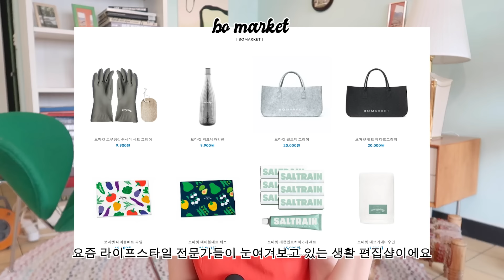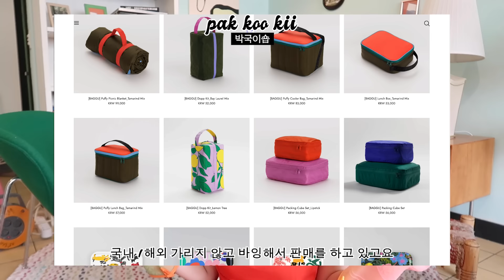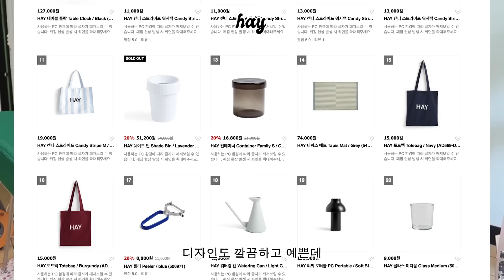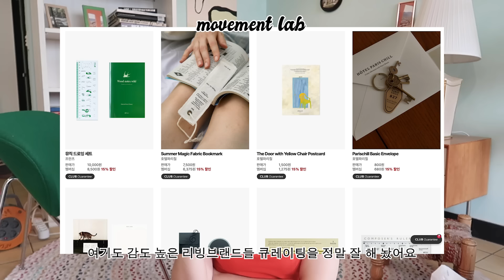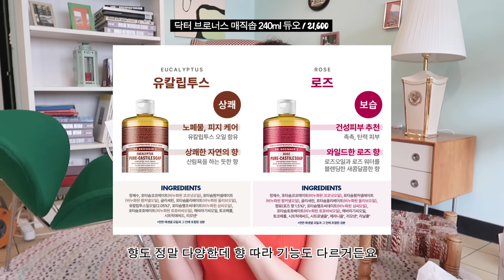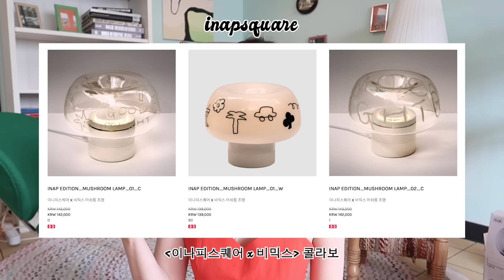선물 전문가의 5만원 내외 선물 추천🎁 | 집들이 선물, 선물 사는 사이트! 완벽 정리 | 추석 선물 추천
* 가격은 대략적으로 참고만 해주시고,
정확한 가격은 '더보기' 링크 통해 사이트에서 확인해주세요. 🤗

* top : FLOWOOM
* necklace : Minnesmärke

타임라인 ⏱🤍
0:00 시작
0:15 어떻게 준비했냐면...? 😭
0:47 미감있는 사람들이 쓰는 고오급 보온병
1:36 만 원 대 선물사기 좋은 사이트
2:08 행복해지고 싶은 분들에게 드리는 최애 감성템
2:54 지-인짜 마지막으로 말하는 지유 방앗간
3:20 어머님 인증, 고퀄 살림템
4:26 그 와중에 주워온 감성템, 유니크한 커틀러리
4:56 집들의 선물의 정석 브랜드!
6:29 인테리어의 완성은 향?!
7:40 큐레이팅 천재의 편집샵
7:57 위트+힙, 유니크한 집들이 선물
8:48 브랜딩 책마다 등장하는 가족 비누
9:43 만 원 대로 휴지대신 드리는 센스있는 선물
10:29 요-오즘 실내화 모음집
11:12 수족냉증러 주목! 지금 아니면 못 사는 실내화
12:00 매력도 한 스푼 추가! 매력적인 리빙 소품들
13:07 실용+감성+가격 다 잡은 조명

* 제품 링크
1. 헬리오스 보온병

3.
3-1 밧드야 음식물 쓰레기통

4.

5.  디스틸 룸 스프레이

6. 탬버린즈 토일렛 프레그런스

9.실내화 모음

10. 일러스트 리빙 아이템

11. 모바일아일랜드 조명